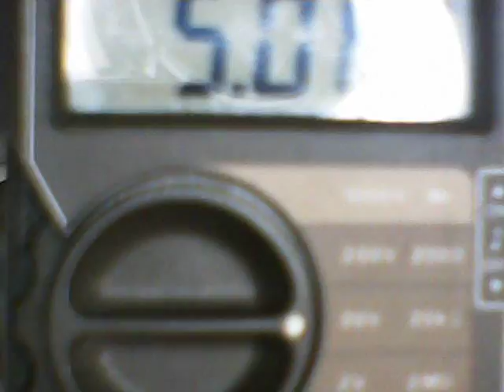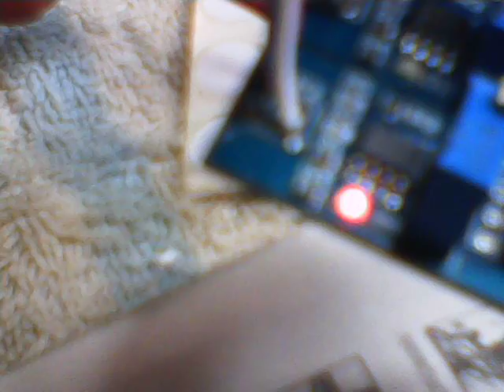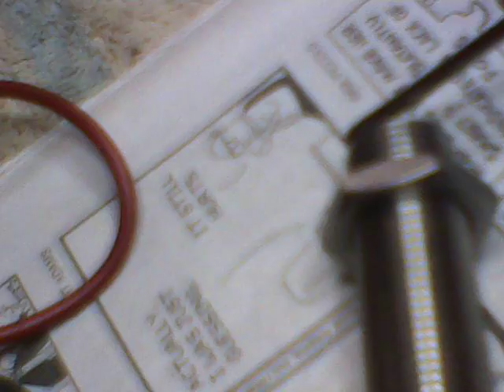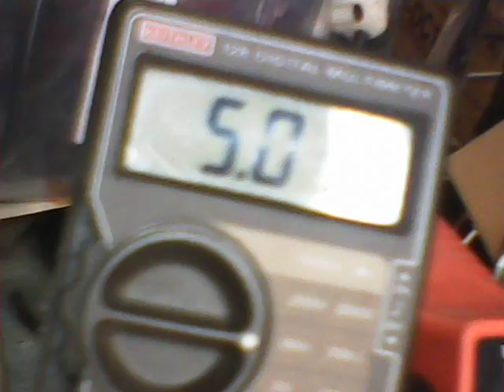Hall Effect Timing Triggering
Instrumentation devised to provide solid engine timing signals for the MegaSquirt engine management system.